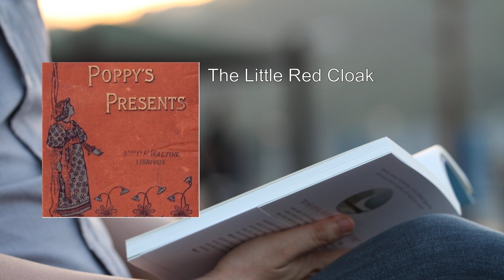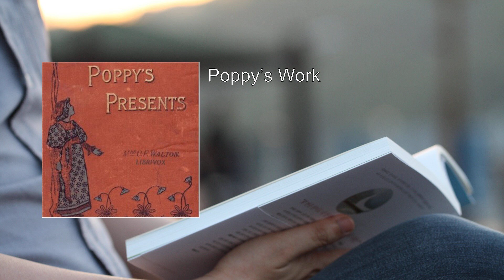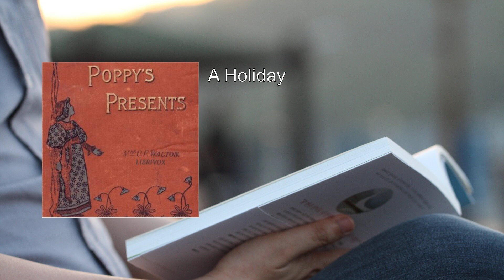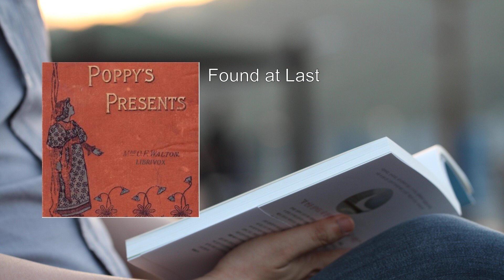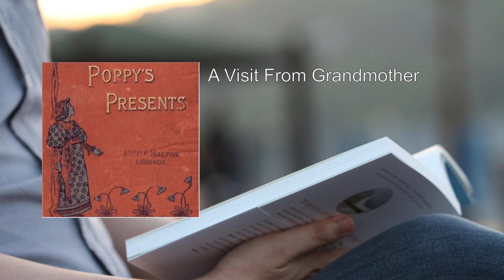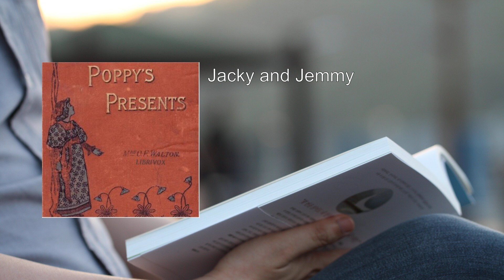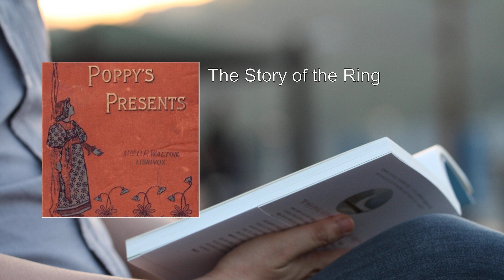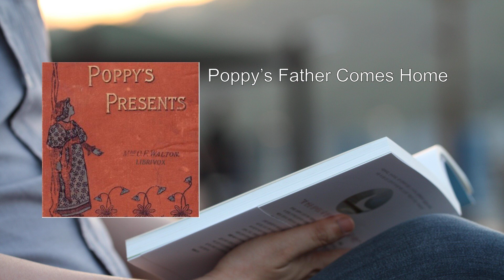Poppy's Presents 💛 By Mrs. O. F. Walton FULL Audiobook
Here's a detailed summary of "Poppy's Presents" by Mrs. O. F. Walton:

In the short novel Poppy's Presents, we find ourselves in a poor, overcrowded part of York. Poppy, our young protagonist, receives an unexpected gift from her mother: twin baby brothers. However, life is far from easy for Poppy and her family. Her mother, deserted by her husband, struggles to make ends meet by working tirelessly as a washerwoman.

Poppy loves her new baby brothers, but caring for them becomes a daily challenge. The demands of raising twins, combined with her mother's exhaustion from work, create a difficult situation. Despite the hardships, Poppy's love for her siblings shines through, and she does her best to care for them.

The novel explores themes of sacrifice, resilience, and the bonds of family. Through Poppy's journey, we witness the strength of the human spirit and the power of love in even the most challenging circumstances.

Poppy's Presents is a heartfelt tale that reminds us of the importance of compassion, determination, and the simple joys found in unexpected gifts. Mrs. O. F. Walton's storytelling captures the struggles and triumphs of ordinary people, making this a timeless and touching read for older girls and readers of all ages.
More: Poppy, Presents, Audiobook
Mrs. O. F. Walton, Christian fiction, Victorian era
Family, Love, Kindness
Generosity, Gifts, Christmas
Orphan, Redemption, Faith

00:00:00 The Little Red Cloak
00:08:02 Poppy's Work
00:13:41 A Holiday
00:19:43 A Long Night
00:25:46 Found at Last
00:31:30 Poppy Writes a Letter
00:37:17 A Visit From Grandmother
00:42:23 Jacky and Jemmy
00:48:46 John Henry's Bairn
00:55:01 The Mother's Legacy
01:01:24 The Story of the Ring
01:08:24 The Wonderful Fire
01:12:50 Poppy's Father Comes Home